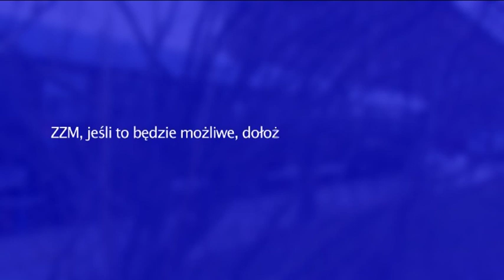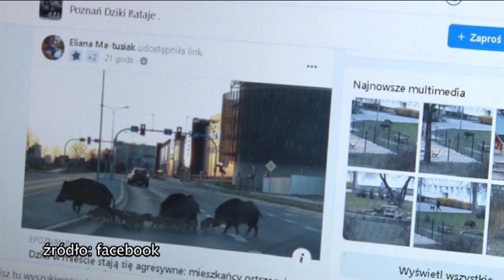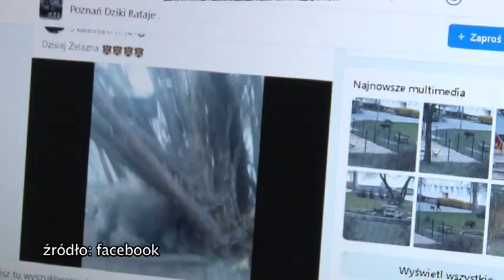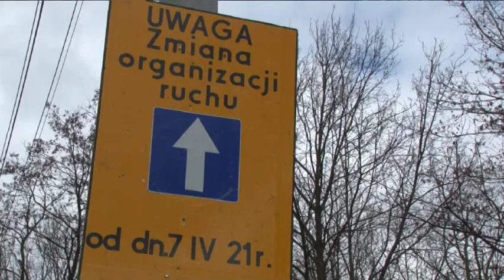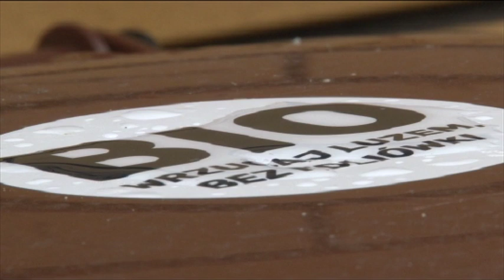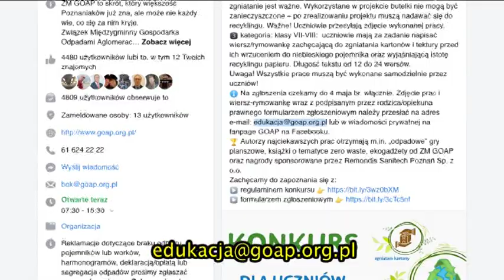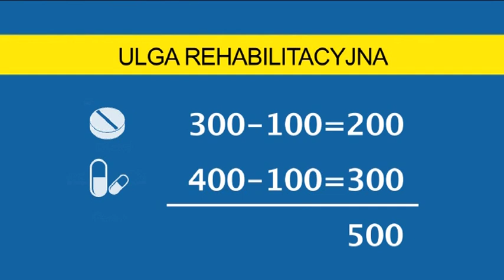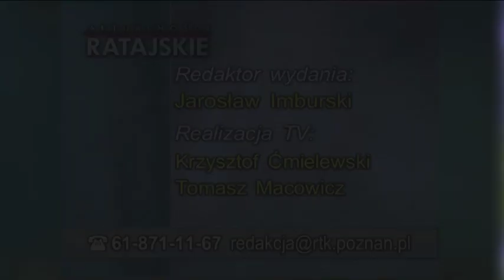Aktualności Ratajskie 8.04.2021